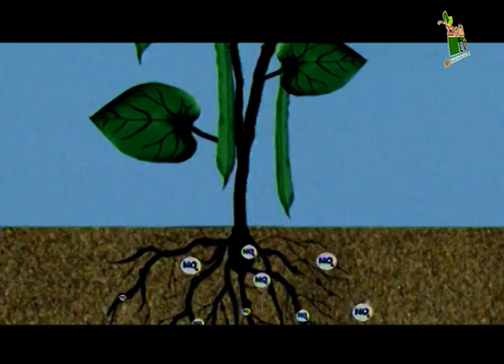කාබනික ගොවිතැන ගැන I Krushi TV